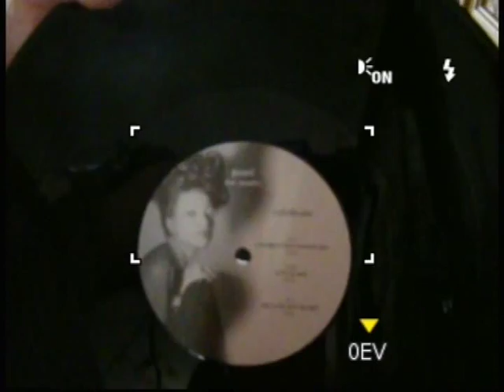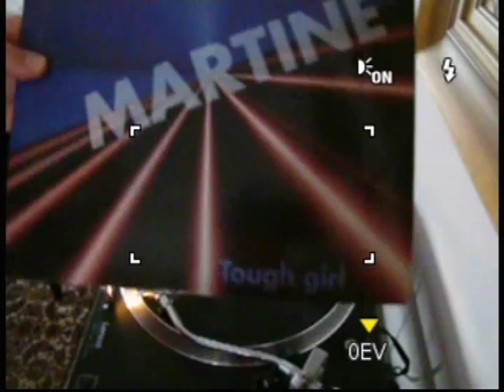90's Eurodance Mix Vinyl No 62